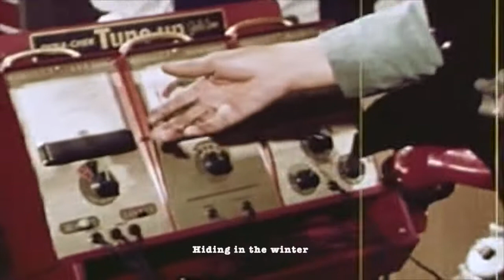Fletcher Jr Jr Hiding In The Winter Video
"Hiding In The Winter" Official Video - Fletcher Jr Jr

or